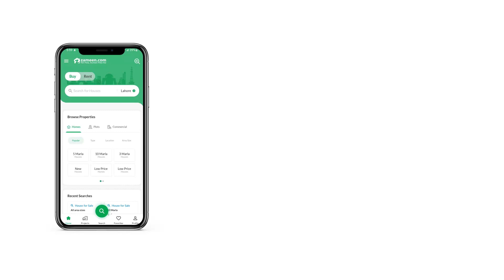5 MARLA FLAT FOR SALE IN PHASE 2 DHA ISLAMABAD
Goldcrest Views Is A Luxury Project Of Giga Group In DHA Phase 2 Islamabad Having World Class Amenities On Rooftop As Well As On Podium.
Fastest Construction Work In Progress On Site.

Goldcrest Views-2 (Tower-C) 40 Story Tower